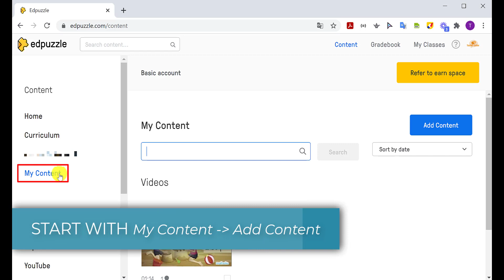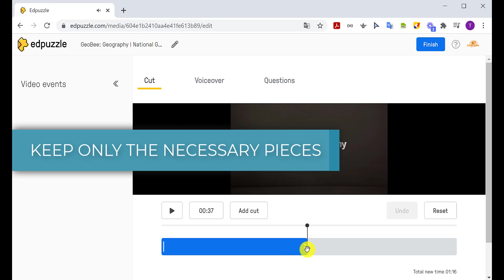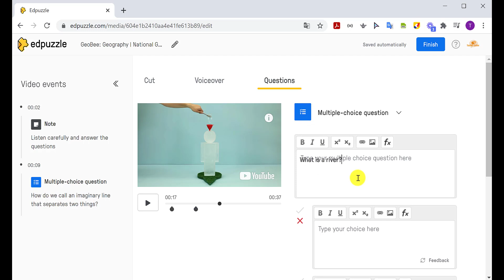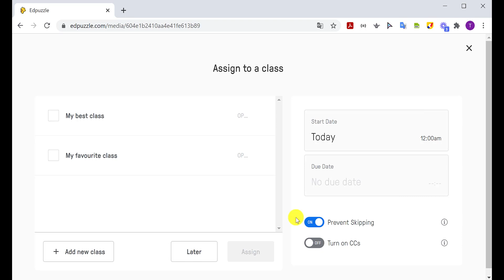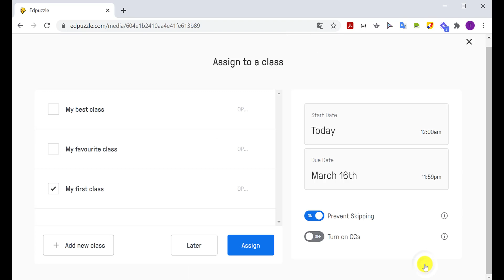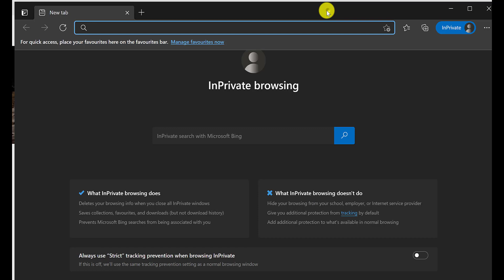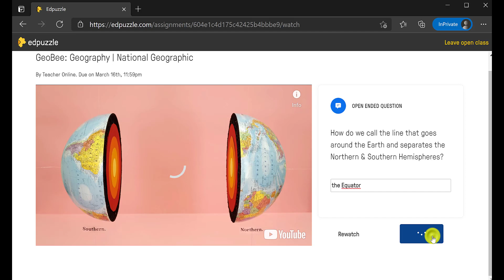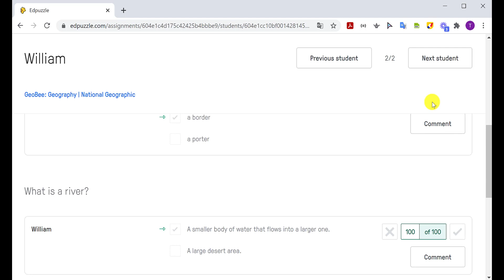🧩Edpuzzle 🎬 Jak stworzyć interaktywne wideo?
🎬 Twórz interaktywne wideo z Edpuzzle 🧩
💡 Dzięki Edpuzzle możesz wzbogacić swoje filmy o pytania kontrolne sprawdzające uważność odbiorcy.
👩🏻‍🏫 Interaktywne wideo wykorzystasz, gdy organizujesz zajęcia w stylu tzw. odwróconej klasy.

💡 With Edpuzzle you can add questions to your own video, or to a video you find on the Internet.
👩🏻‍🏫Interactive videos are used to organize flipped classroom activities.